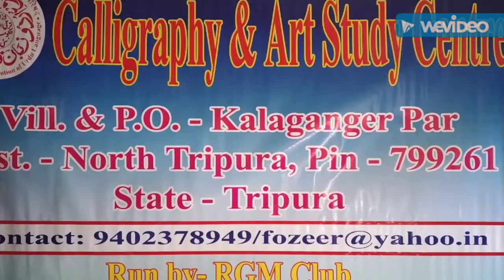Calligraphy and graphic design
Calligraphy and graphic design in tripura  class is runing video. Calligraphy and graphic design are taught.Those who want to learn calligraphy can take admission
   Artist --- ALI HOSSEN NOORI
                  MD FAJIR UDDIN